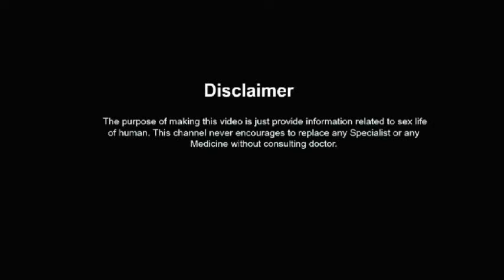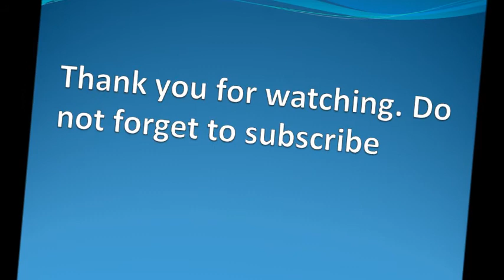भिन्डीका फाइदाहरु, benefits of Ladyfinger,